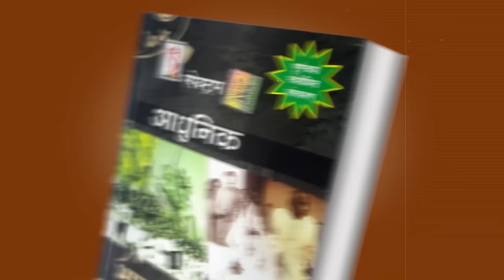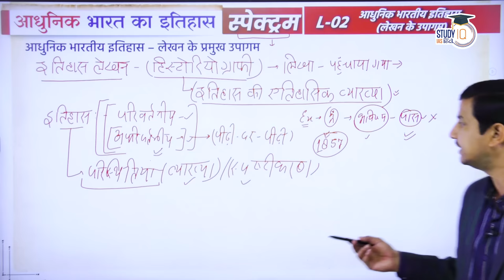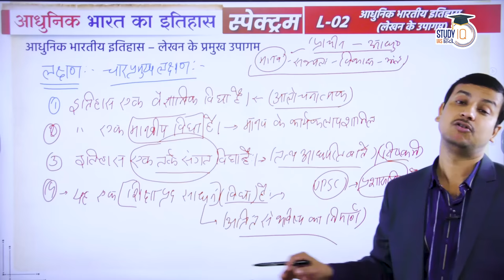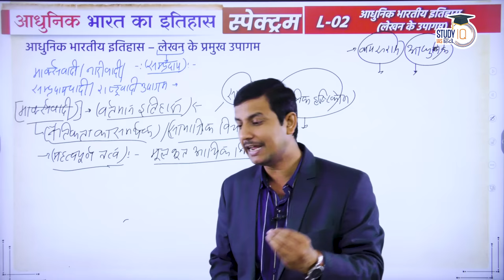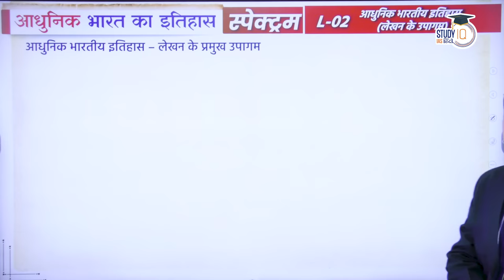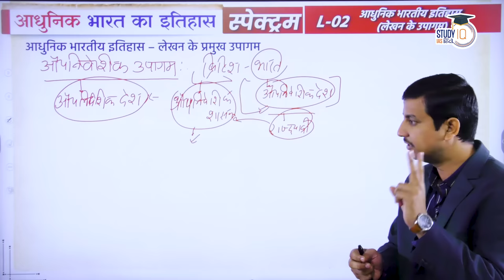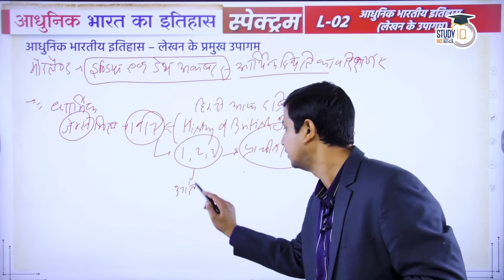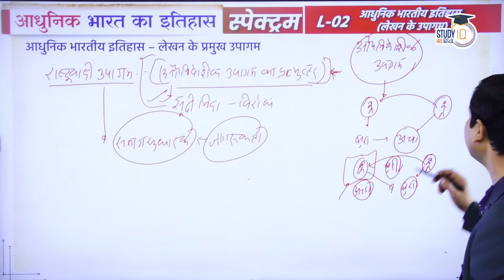Spectrum | Modern Indian History | Ep-02 Lesson 02 Writing and Approach | By Virad Dubey | UPSC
Dear Viewers,
'Modern Indian History: Spectrum' is a unique program started on our channel. You will easily cover the concepts of Modern Indian History and topics covered in this book by watching this program. We hope this program will be beneficial for your examination preparation. Your feedback is invited.

In this lecture, Virad Dubey has explained about the important Writing and Approach of Modern Indian history.